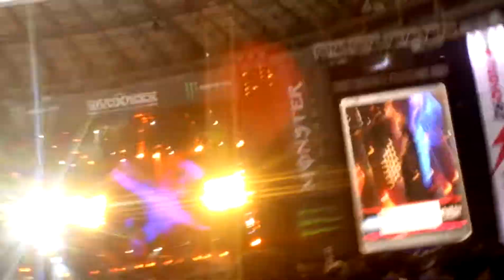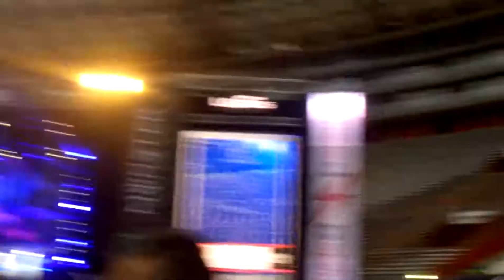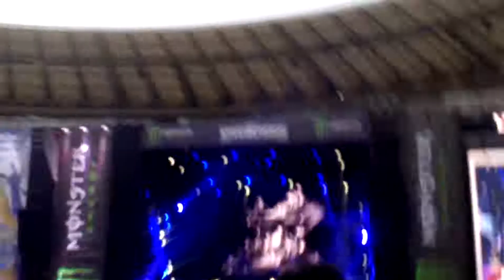Duncan Dhu - En algún lugar [Live] (Vivorock9)